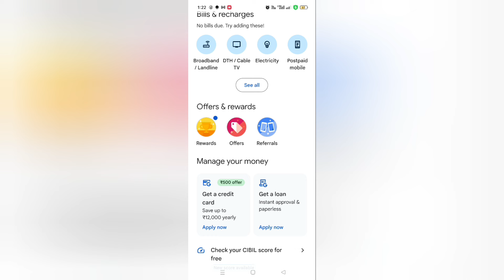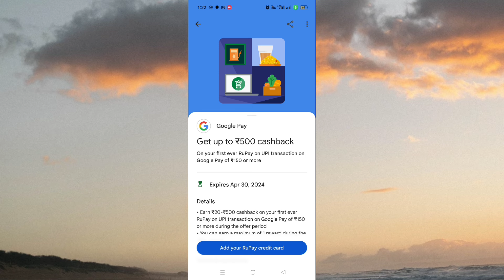RUPAY CARD ഉണ്ടോ G PAY തരും 500₹! G PAY 2024 MALAYALAM | ONLINE MONEY EARNING